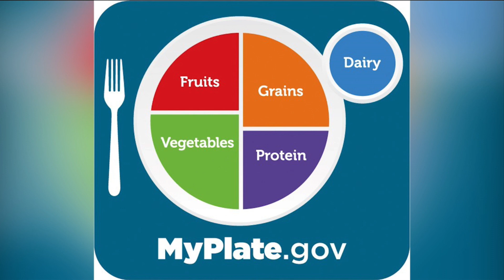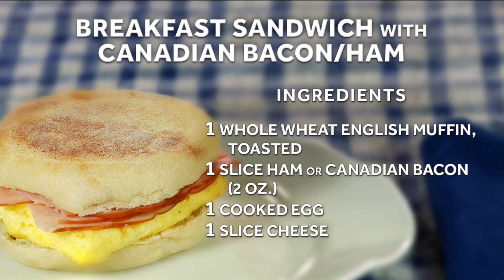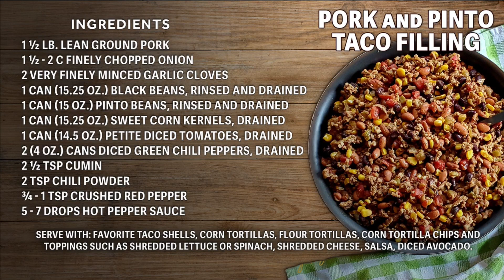Indy Now, December 28th Part 5/7